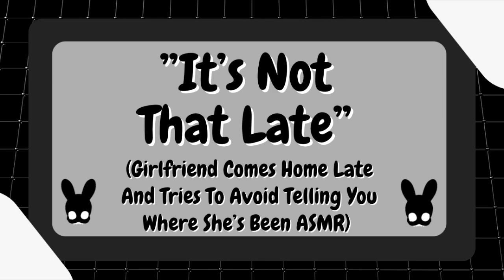It's Not That Late (Girlfriend ASMR)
Muffin or ice cream?